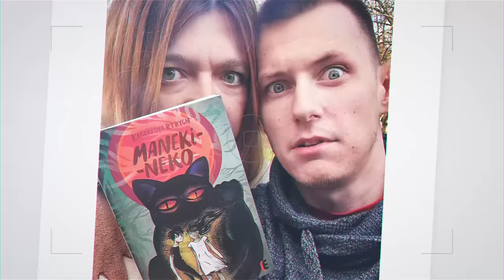Otwieramy mystery box Yennefer | Magical Suitcase | Strefa Czytacza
Otwieramy mystery boxa Yennefer. od Magical Suitcase!
Co znajdziemy w tajemniczej paczce?

10% ZNIŻKI NA ZAKUPY W SKLEPIE MAGICAL SUITCASE!